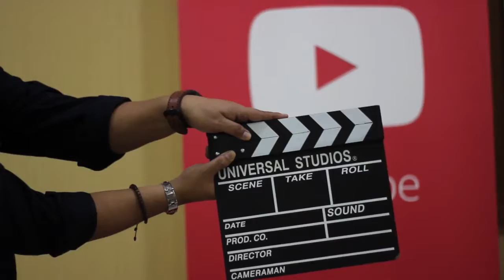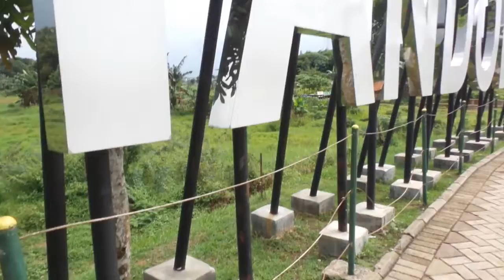Berkuda di Tandon Ciater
Suasana Tandon Ciater, Tangerang Selatan

meresapi energi yang ada di tempat ini ...